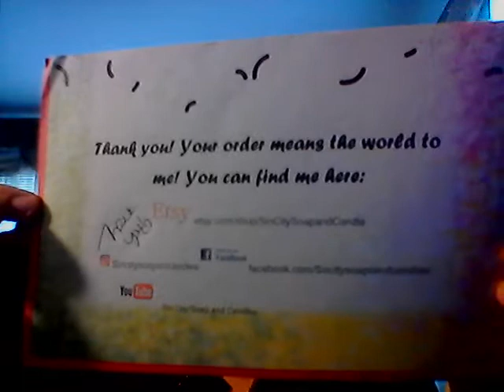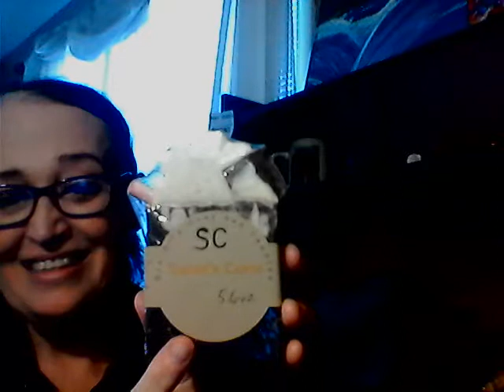Car's Fashion-Nation Birthday Unboxings Yay!!!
I know I haven't done unboxing's on my channel before but it's time for that. Please go check out

and check out Death Wish Coffee for some great coffee
Deathwishcoffee.com